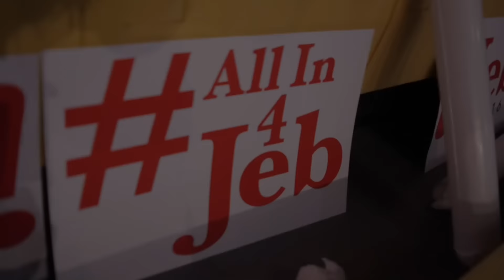Behind the Launch | Jeb Bush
Go behind the scenes of Monday's launch – meet Jeb's family and hear why he chose to make his announcement in Miami.